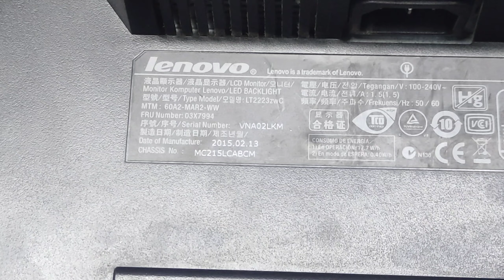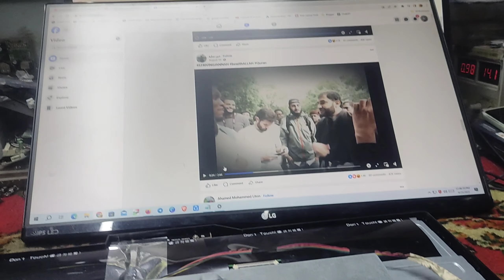How To Repair Monitor Lenovo 22 inch Power Repair | Created by Afjal Hossain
How To Repair Monitor Lenovo 22 inch Power Repair

We Provide Bellow given services:
1. Laptop 2. Desktop
3.LED monitor 4. LCD monitor
5. LED & LCD TV
We Provide Bellow given Setup:
1. CCTV setup for office, shop, home and other,
2. Network setup for office, home, local area network(Lan)
We Sold :
1. Used or refurbished Laptop
2. Used or refurbished Desktop